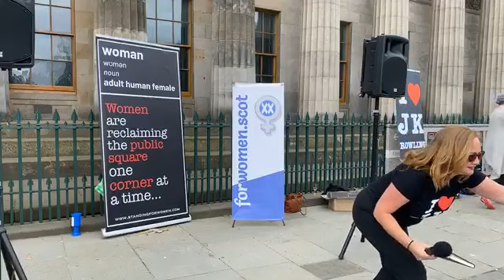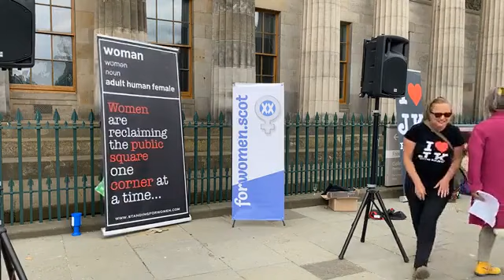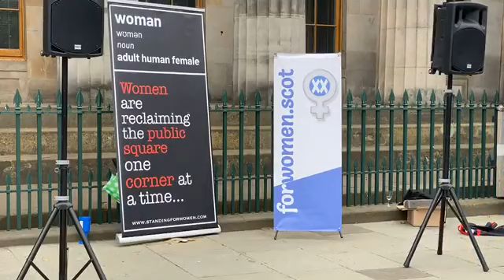Speakers' Corner, Edinburgh, 02Aug2020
Guest speakers: Susan Smith, Venice Allan, Magi Gibson, Shereen Benjamin, Gillian Philip, Lucy Hunter Blackburn, Victoria Whitworth